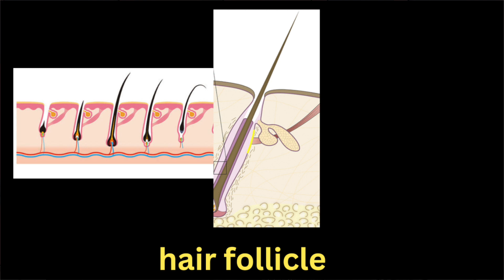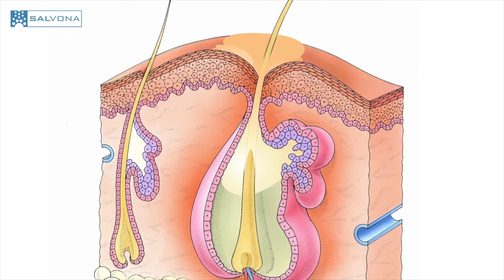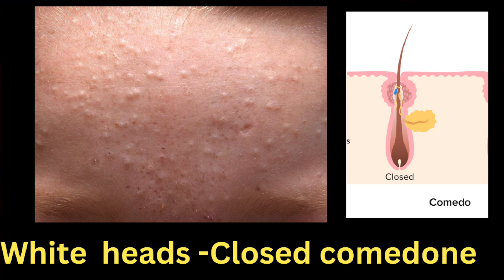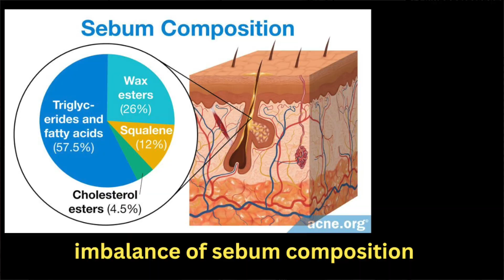acne malayalam video മുഖക്കുരു teenage Acne causes/care Adolescent skin issues hormones acne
Are you or someone you know struggling with teenage acne? You're not alone! This informative video delves into the world of teenage acne, offering valuable insights and effective solutions. 🌼

🔍 we have meticulously crafted this video in Malayalam to provide you with a comprehensive guide on managing and treating acne during your youth. We understand the challenges that come with skin issues during the teenage years and are here to support you every step of the way.

🌈 In this video, you will discover:
✅ The science behind teenage acne and what causes it.
Whether you're a teenager facing acne or a concerned parent seeking solutions, this video is designed to empower you with knowledge and strategies for healthier skin. We believe that understanding your skin is the first step towards achieving that radiant, blemish-free glow you deserve.

🌻 Don't let acne hold you back! Hit the "Play" button and embark on a journey towards clearer, more confident skin.

👉 Let's embrace the beauty within and conquer teenage acne together! 💪

We're here to support you on your skincare journey. Remember, you're beautiful just the way you are! 💕
teenage acne malayalam
Acne causes
Acne care
Adolescent skin issues
Clear skin tips
Skincare for teens
Hormonal acne
Puberty acne
Pimples in adolescence
Acne prevention
Treating teenage acne
Natural remedies for acne
Skincare routine for teens
Teenage acne solutions
Healthy skin during adolescence
Managing breakouts in teens
Blemish control for teenagers
Teenage acne triggers
Tips for clear complexion
Acne diet and lifestyle
Self-esteem and acne
Beauty tips for teens
Skin health in puberty
Caring for young skin
Dermatologist advice for teen acne
Teen skincare products
Acne-prone skin care
Preventing acne scars
Effective acne treatments
Boosting self-confidence
Youthful skin care
Breakout prevention tips

This video is for educational purpose only. this is not a treatment advise .do not take any medications mentioned in the video without a qualified medical practitioners prescription Dr.Sujith Kumar or skin doctor channel is not responsible for any adverse effects arising due to consuming any medications mentioned in the talk . If you have symptoms or concerns, please consider seeing a certified doctor.